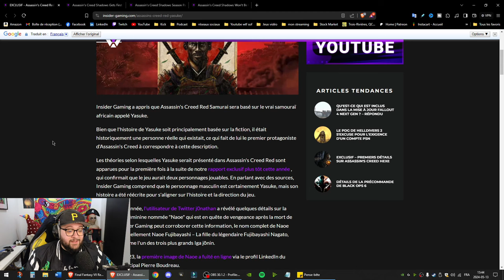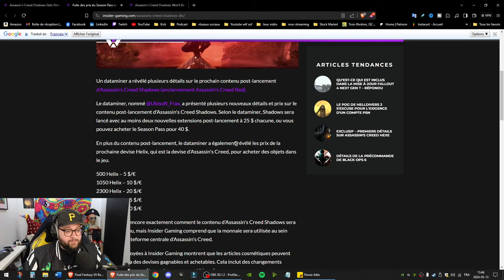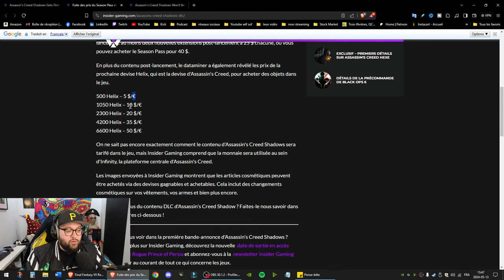Assassin's Creed Shadows : Le nouvel échec d'Ubisoft ?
Ubisoft et la vache à lait appelé Assassin's Creed qui fût autrefois une magnifique série dans le monde des jeux vidéo, revient en force avec le prochain Assassin's creed Shadows !

Cette fois-ci le jeu retrace la vie du personnage appelé Yasuke qui est l'afro Samurai (la série est incroyable) et qui se déroule au Japon Féodal.

Est-ce que Assassin's creed Shadows ou appelé Codename Red sera bon ? Et bien c'est Ubisoft, donc faut pas s'attendre à quelque chose d'exceptionnel malheureusement...

Le trailer pour Assassin's Creed Shadows débarque le 15 mai prochain !